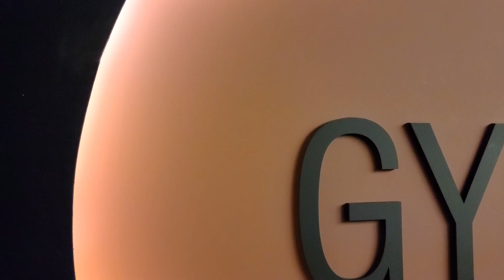300 Pushups in 10 minutes!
300 Pushups in 10 minutes!
short on time? this is a very efficient workout to do in 10 minutes.
30 pushups every minute for 10 minutes

Please support TeamSpartaa at Teamspartaa.com